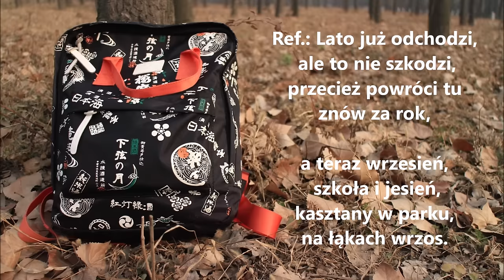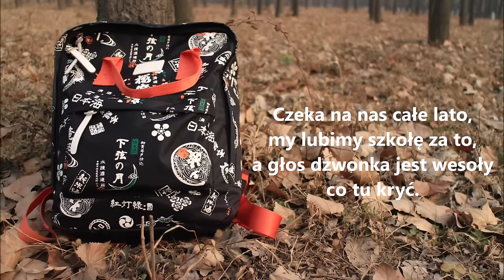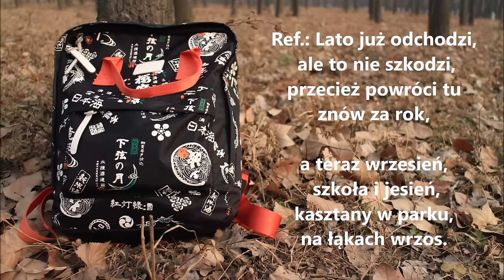Czas powrotów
Muz.: Andrzej Wolski
Sł.: Jadwiga Koczanowska